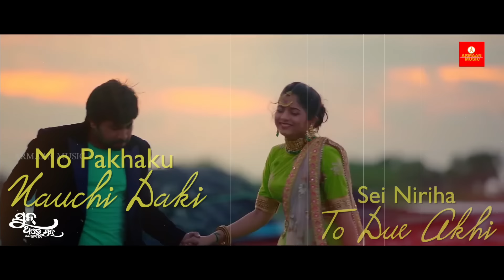Sun Thare Sun - Full Romantic Lyrical Video -Aswin ,Himangi ,Humane Sagar ,Jyotirmayee , Japani Bhai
Armaan Music Presents Full Romantic Lyrical Video Song Sun Thare Sun Sung By Human sagar & Jyotirmayee , Starring By Aswin & Himangi , Music By Japani Bhai , Director Smruti R .

Audio Credits -
Song - Sun Thare Sun ( New Odia Romantic Full Music Video Song )
Lyrics - Surya Mohapatra

Singer - Humane Sagar & Jyotirmayee ( Bhavna )
Studio - Milan

Video Credits -
Starring - Aswin & Himagni
Creative Head & Editor - Manas Kumar Sahoo
Dop - Akshya Kumar Nayak
Associate Director - Debadutta Biswal
Ad - Milan Jaysingh
Choreographer - Nandu
Di - Biswajit
Sound - Santosh
Production - Uttam
Makeup & Hair - Prangya
Music Video Director - Smruti R
Special Thanks To - Director Anup Nayak & Team.

Ei Mana Thila Laja Kula Premi Banzara Abe Swapna Sara To Chehera Tu Aa Dekh Jara , Mo Duniya Ta Nua Nua Lage Niara Aaji Mora Otha Sara Hasa Fuara. Abe Dinaku Mu 100 Thara To Naa Ghose Bara Bara .Sun Thare Sun Mo Dhadkan Ru Subhe Aaji To Prem Dhun.